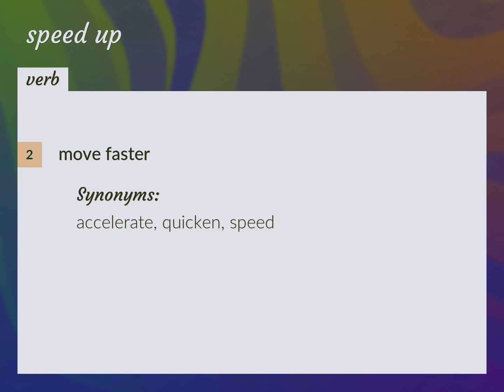Speed up | meaning of Speed up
What is SPEED UP meaning?